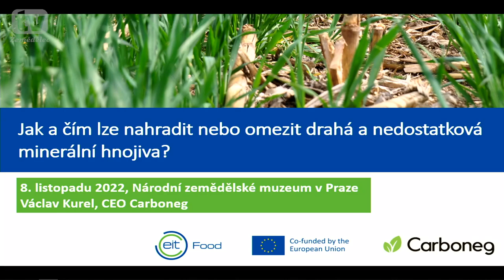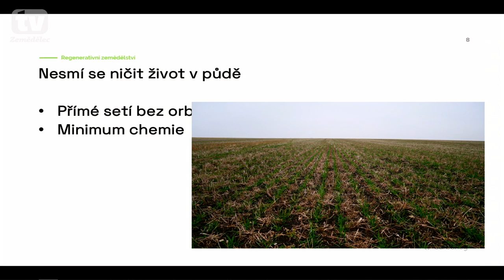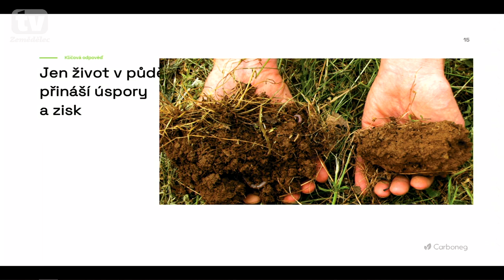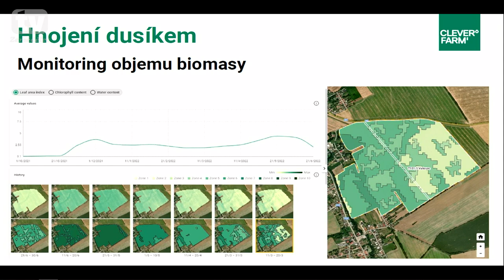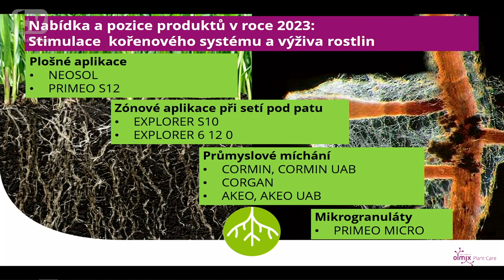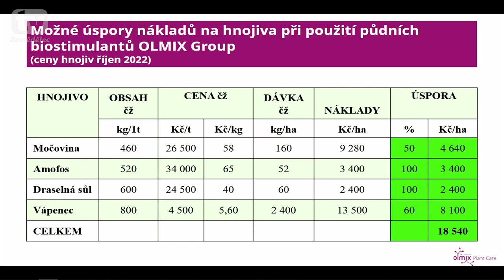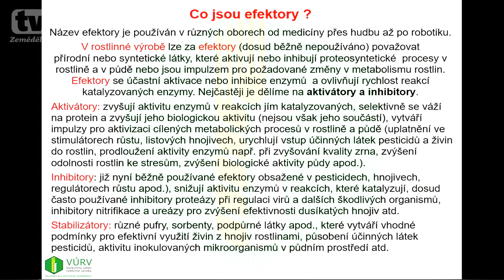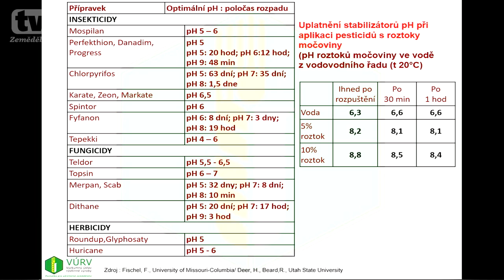Kulatý stůl: Jak a čím lze nahradit drahá a nedostatková minerální hnojiva?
Kulatý stůl se zástupci zemědělského sektoru, který se věnoval novým trendům v zemědělství se zvláštním zájmem o alternativy k nedostupným minerálním hnojivům, proběhl 8. listopadu 2022 v Národním zemědělském muzeu. Akce se uskutečnila díky podpoře z programu EIT Food - the Regenerative Agriculture Revolution a TV Zemědělec.

Hosté:
- Tomáš Brzobohatý (CleverFarm),
- Václav Kurel (Carboneg),
- Pavel Růžek (VÚRV),
- František Václavík (Olmix Group).

Moderovala Barbora Pučoková z časopisu Úroda vydavatelství ProfiPress.

Společnost pro snižování uhlíku v atmosféře